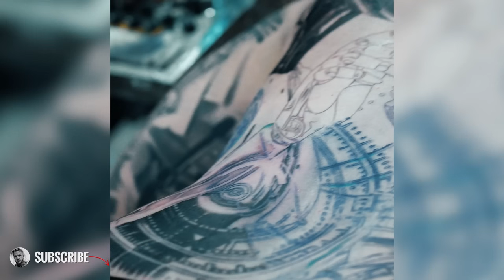The most EXPENSIVE back tattoo in the WORLD!!!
Letter from iShine ink,

I have been on my personal tattoo journey for over a decade. Going through extreme ups and downs, and “peaks and valleys” to get to this point.

After all the years of formidable experience, I started Peaks and Valleys in 2020, during the lockdown of the pandemic. When doing something on this scale wasn’t supposed to be possible.

After developing a foundational team of young artists, we were able to start the true journey for the company, which is to create an all inclusive destination experience for the clients, an environment to help young artists develop their skills as tattooers, grow as a person, and make sure they have all the tools they need to succeed in their career.

Providing a ladder to climb from the beginning of their journey through the valley, all the way to the peak of their growth…

Aesthetics, experience, integrity, evolution.

Welcome home.

To Peaks & Valleys.